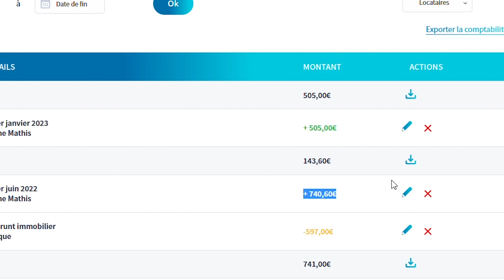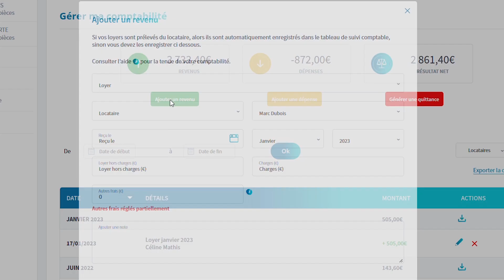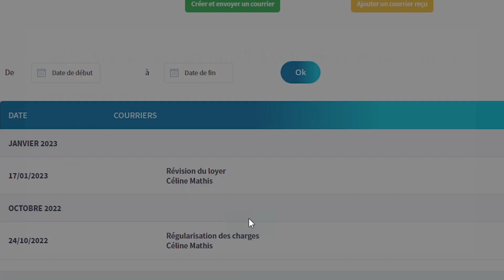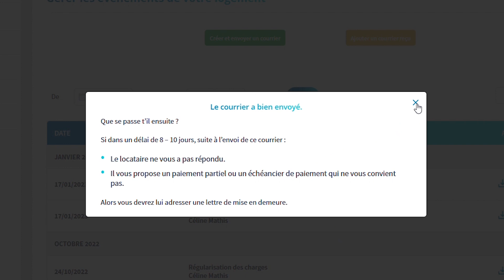Automatisez à 100% la gestion de vos locations.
Découvrez comment la plateforme de gestion locative Monsieur Hugo automatise vos locations pour :

✅ Générer les quittances.
✅ Créer des lignes comptables.
✅ Calculer le solde de la régularisation de charges.
✅ Réviser le loyer.
✅ Générer des courriers de relance préremplis.

Monsieur Hugo a été élu "L'une des 5 meilleures appli immobilières" (Challenges) 😀

Vous en avez marre de perdre votre temps à gérer manuellement vos locations ?

Vous avez toujours des doutes pour savoir si vous louez en conformité avec la réglementation ?

👉 Testez GRATUITEMENT Monsieur Hugo pendant 2 mois !

En moins de 30 secondes vous êtes prêt à automatiser toute votre gestion :
1/ Créez votre compte.
2/ Ajoutez votre locataire actuel.
3/ Paramétrez votre gestion.

C'est parti !